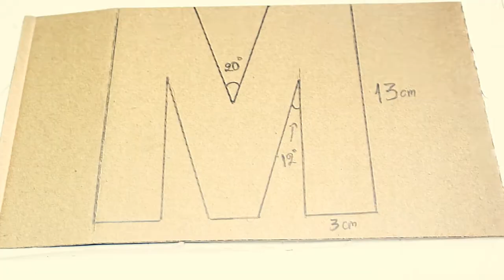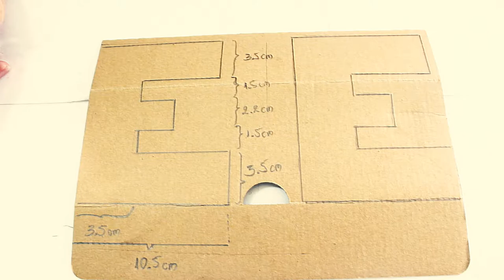How to make a house out of cardboard box easy,How to build cat house cardboard craft- NEW HOUSE TOUR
Title: How to make a house out of cardboard box easy,How to build cat house cardboard craft- NEW HOUSE TOUR

 how to build cat house ( do it yourself ), cardboard craft